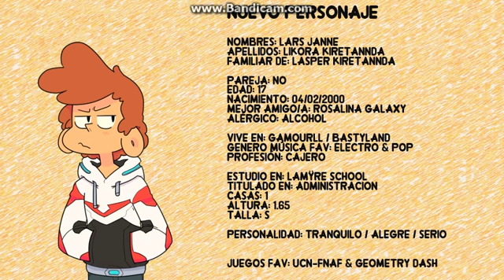Las Aventuras De Peridoto | Ep7: Perliesta En Camino Pt.1